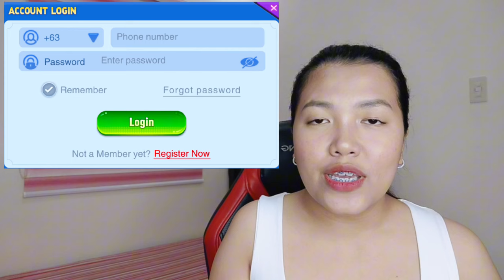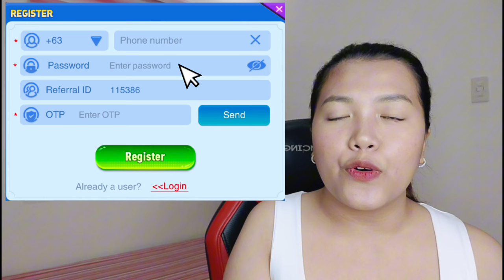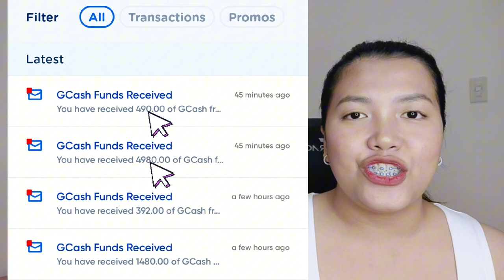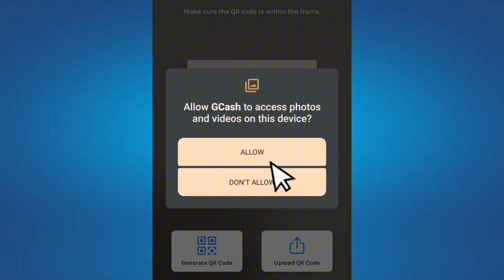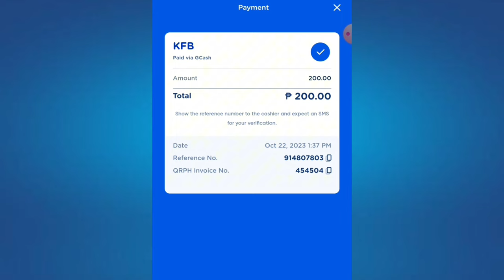MINUTO LANG MADODOBLE NA ANG PERA MO SA GCASH! SOBRANG LEGIT!